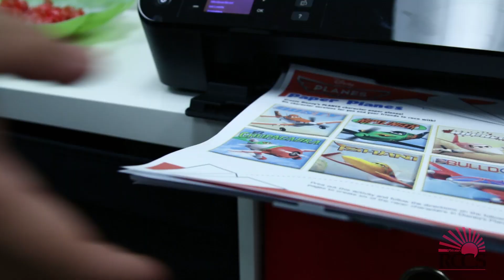RCCS's 5 Crazy Prizes - Day 3: Win A 3D Printer!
Enter the RCCS auction TODAY and win a 3D Printer!!!

Filmed by: Zack Snygg
Edited by: Moishe Bree

Staring:
R' Shloime Rudnicki as Himself (or some version of himself:)
Mo Rabi as the voice of Mr. Yarchei Kallah

Original Music by fwd/NYC
Recorded at DEG Studios
Vocals by Doni Gross and Shumi Zelmanovitz